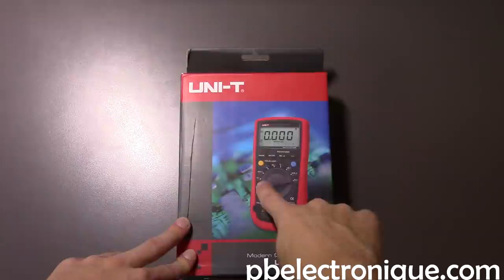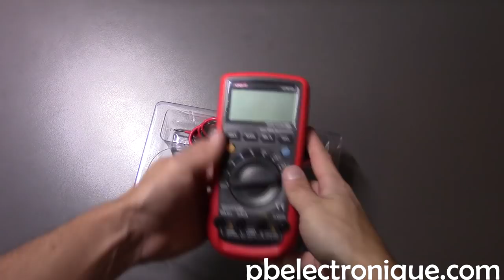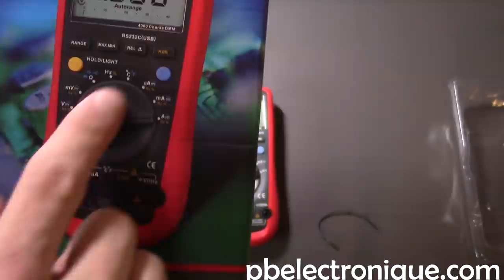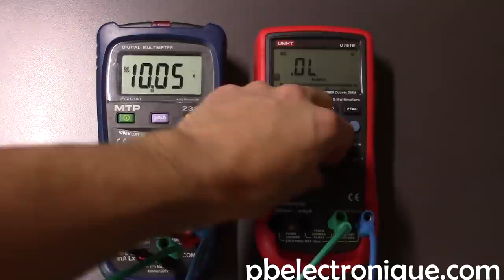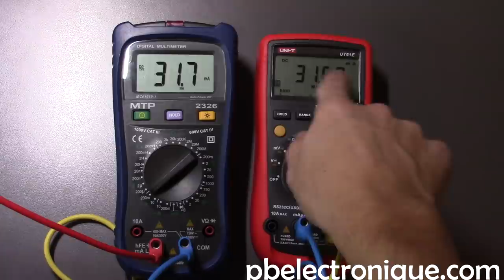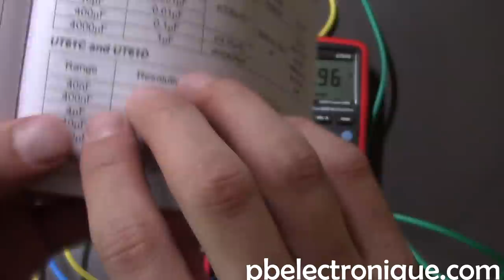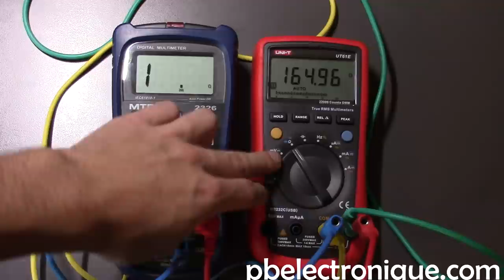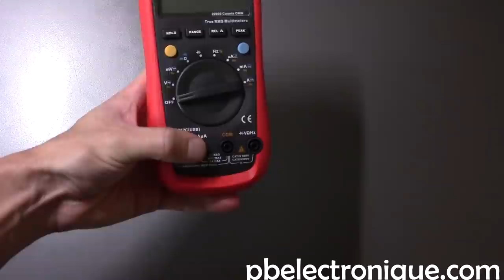Review multimètre UT61E